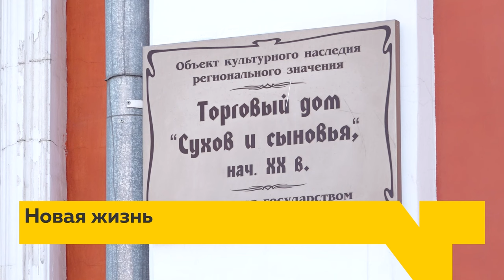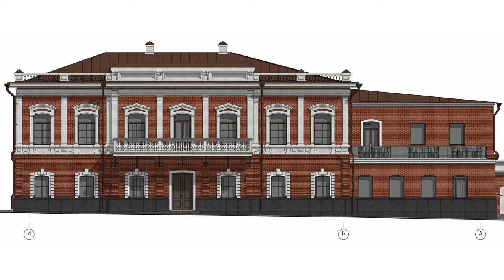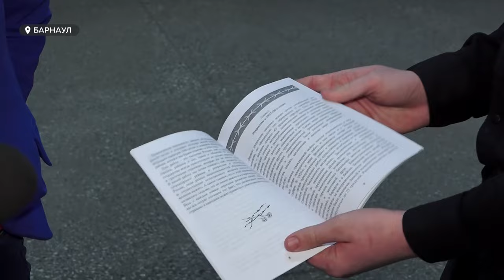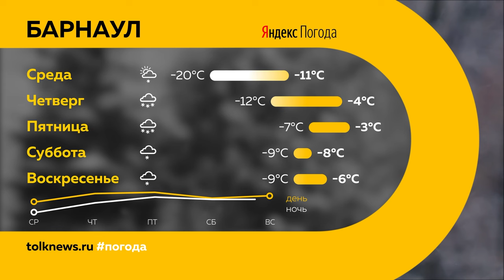"День с Толком". 30.01.2024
Смотрите в выпуске:

00:00 Анонс
00:52 Новые подробности в деле экс-руководителя "Жилфонда"
01:28 Первая партия новых автобусов
02:07 Жилищные сертификаты
03:37 Незаконный приют для животных
07:22 Подробности дела о перевозке туши медведя
07:57 Реставрация старинной усадьбы
12:10 Общественное пространство из военного объекта
14:21 Школьники на конкурсе Менделеева
17:21 Вечер памяти Владимира Высоцкого
19:51 Футболисты получили награды
22:12 Погода